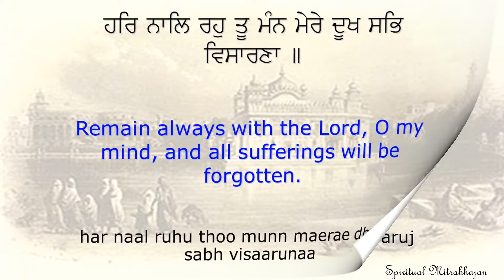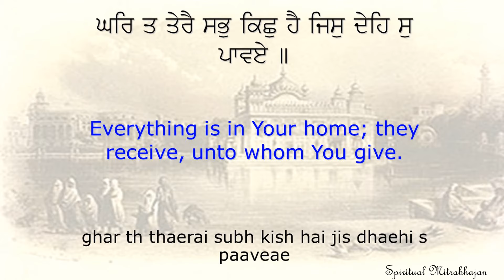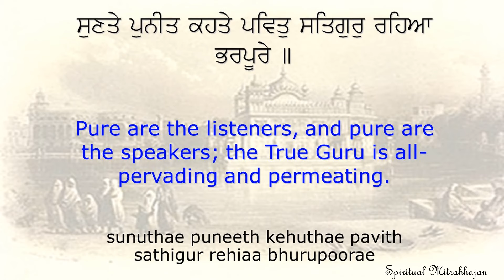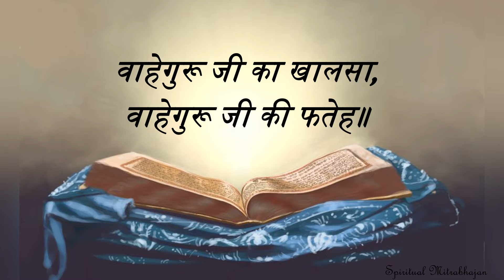Anand Sahib Fast 6 Pauri | Nitnem | 3 mins | Read along with meaning anandsahib |आनंद साहिब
Anand Sahib 6 Pauri Fast | Nitnem | 3 mins | Read along with meaning |आनंद साहिब

GURBANI SHABAD – HANDLE WITH CARE

Treat this with respect and reverence It contains the WORD OF THE GURU IN ITS ORIGINALFORM

Wash your hands and cover your head before studying the contents.

The Anand Sahib is a collection of hymns in Sikhism, written in the Ramkali Raag by Guru Amar Das, the third Guru of the Sikhs.
 It appears on the pages 917 to 922 in Guru Granth Sahib.
 The word Anand means complete happiness. ... The Chhota Anand Sahib is included at the end of Rehras.

Anand Sahib: This Bani is part of the Nitnem (prayers) which are read by Sikhs in the morning. This Bani was written by Guru Amar Das Ji, the third Guru of the Sikhs and forms part of the 5 Banis that are recited daily by Sikhs. The Bani appears on pages 917 to 922 of Guru Granth Sahib, the Sikh Holy Scripture. It is said that the person who recites this Holy Bani daily with dedication, attention, and comprehension, will achieve Anand (Complete Happiness or Bliss) in life.

Anand Sahib is also chanted at all religious ceremonies of the Sikhs, irrespective of the nature of event, whether it is a marriage or death. In the beautiful composition and with the Grace of Sri Guru Amar Das Ji, the mind and soul of a true Sikh remains steadfast and goal oriented in all circumstances of life. In an awakened mind, intoxicated with the Nectar of Naam, one is always tuned with the Sweet Will of the Lord in all the ups and downs of life, in pain and pleasure alike. His is a mind which is ever luminous with Guru Consciousness and is in perpetual intoxication of Naam and Amrit Bani, accepting without question the Hukam of the Almighty. All Dukh (Pain) and Sukh (Pleasure) appear as one to the devoted Sikh of the Guru.